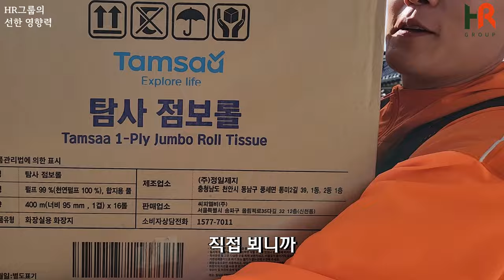쿠팡 배송 도와주러 전라도 광주에서 경주까지!?